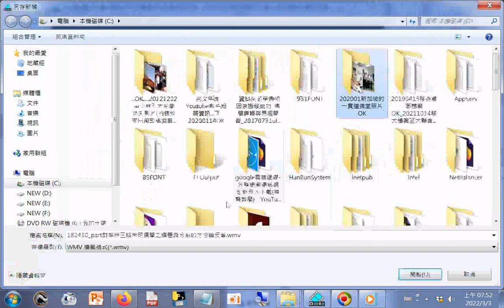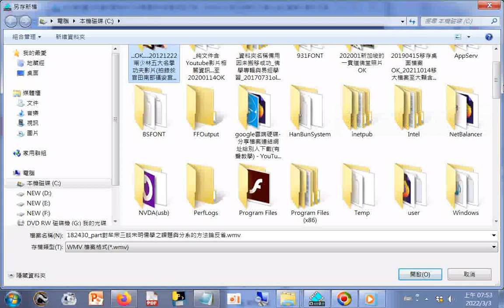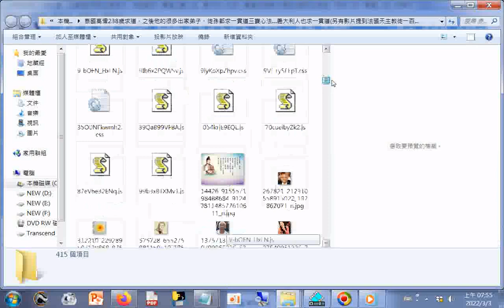分享資訊 泰國高僧238歲求道，之後他的很多出家弟子、徒孫都求一貫道三寶心法 義大利人也求一貫道另有影片提到法國天主教徒一百多人求一貫道 part